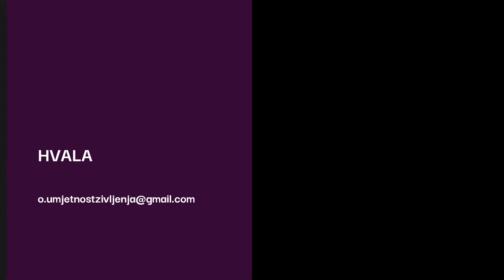Partneri o kojima treba brinuti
Zašto nas privlače partneri o kojima treba brinuti i na kom mjestu trebamo tražiti vlastitu vrijednost - pogledajte u videu.

Autor sam edukacijskih programa koji rješavaju problem:
 - suovisnosti
 - kompleksnog PTSP-a
 - traumatičnih veza
 - emotivne (ne)pismenosti

ATRIBUCIJA GLAZBENE POZADINE